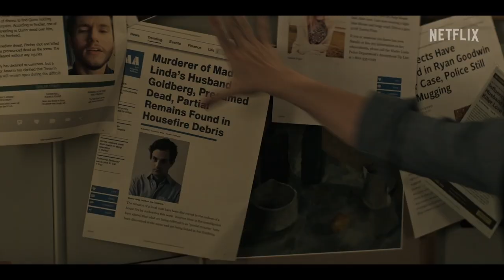You Season 4 Part 1 Trailer Netflix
YOU Season 4 Trailer